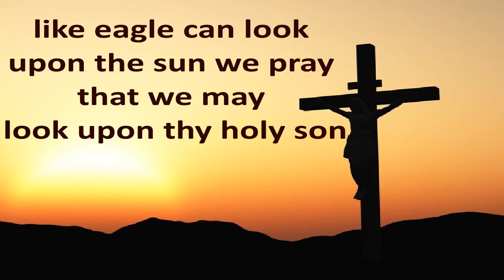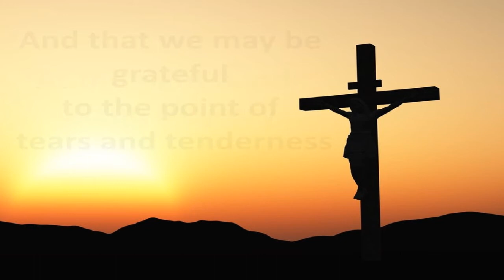Jesus Died Alone - Sermon Jam (A.W. Tozer Prayer - Sermon Clip) Amazing Grace Hymn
Full sermon tiltle: He by Himself Purged our Sins by A.W. Tozer

Scripture verse: Hebrews 1:1-3

Hymn:

Would Jesus have the sinner die?

1 Would Jesus have the sinner die?
Why hangs he then on yonder tree?
What means that strange expiring cry?
Sinners, he prays for you and me.
Forgive them, Father, O forgive!
They know not that by me they live!

2 Jesus descended from above
Our loss of Eden to retrieve;
Great God of universal love,
If all the world through thee may live,
In me a quickening Spirit be
And witness thou hast died for me!

3 Thou loving, all-atoning Lamb!
Thee—by thy painful agony,
Thy sweat of blood, thy grief and shame,
Thy cross and passion on the tree,
Thy precious death and life—I pray,
Take all, take all my sins away.

4 O let me kiss thy bleeding feet,
And bathe and wash them with my tears;
The story of thy love repeat
In every drooping sinner’s ears,
That all may hear the quickening sound,
Since I, even I, have mercy found.

5 O let thy love my heart constrain,
Thy love for every sinner free;
That every fallen soul of man
May taste the grace that found out me,
That all mankind with me may prove
Thy sovereign, everlasting love!

Congregational Singing
Amazing Grace excerpt
From Martijn de Groot hymns